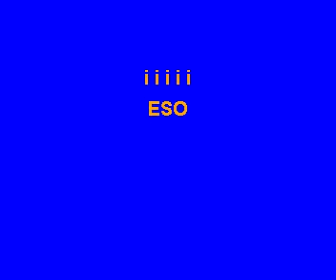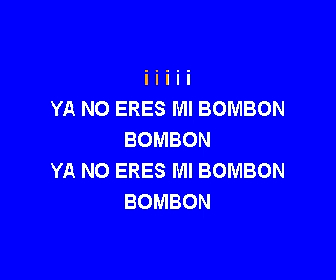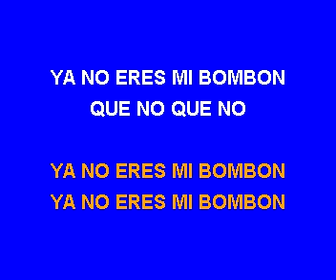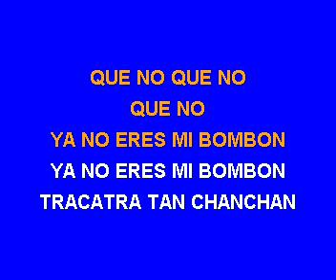02 Andres Cabas Mi bombon